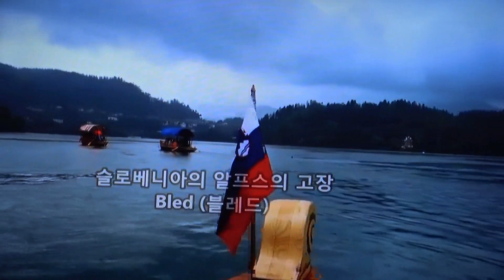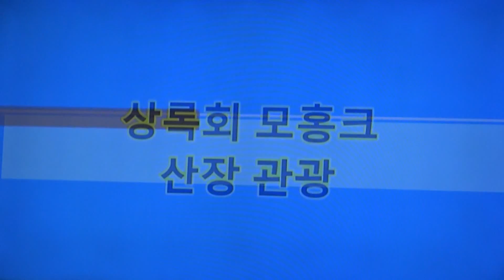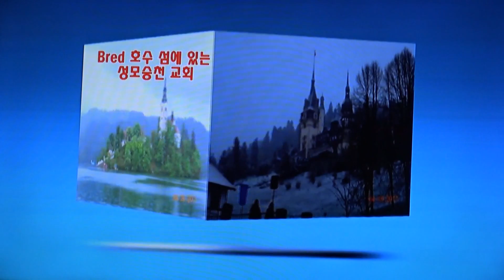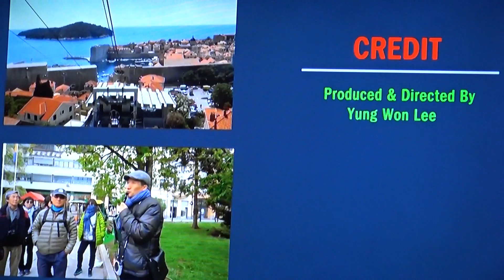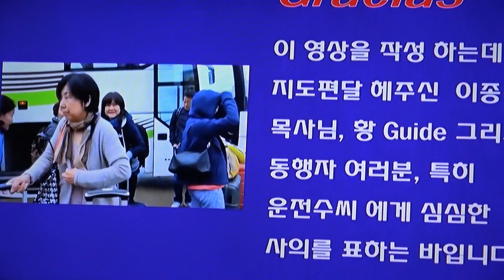상록회 Spring Class 종강식2017 PT1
상록회 Spring 종강식 2017 PT1